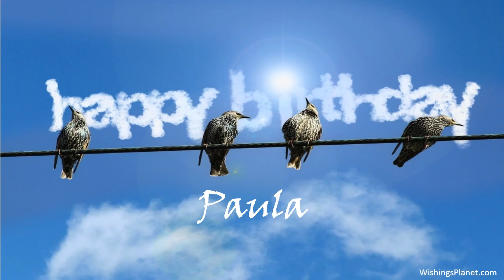Happy Birthday to Paula